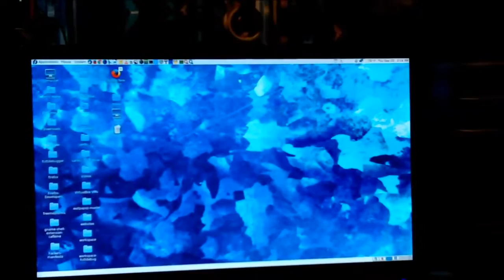MOVIE.mp4 Don's Computers Phones and Software How To and info Don Bishop